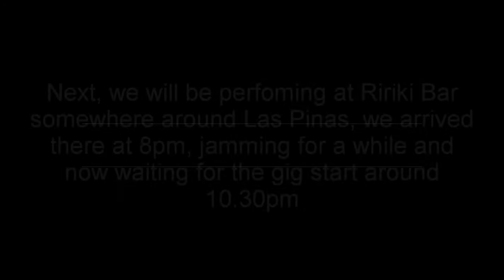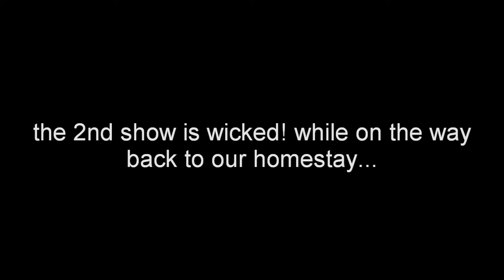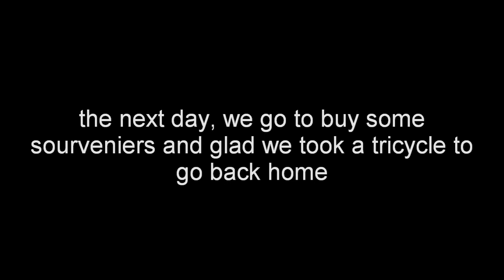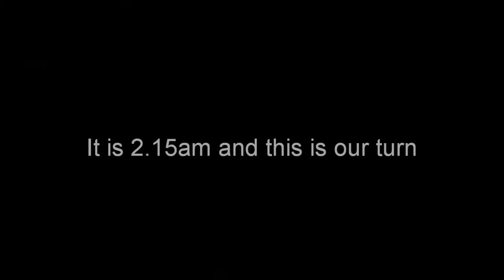movie - Predicate Not Defined | Philippines Tour 2012 (part 2)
24. MAY 2012 - GYPZ BAR, CAVITE CITY /SM BACOOR
25. MAY 2012 - RIRIKOS BAR, LAS PINAS CITY / SM SOUTHMALL
26. MAY 2012 - ELYSIAN DUO @ CLUB Z, PARANAQUE CITY /SM SUCAT

A compilation of video log during trip to philippines 23 - 29 may 2012. Another memorable moments that they had as a band.